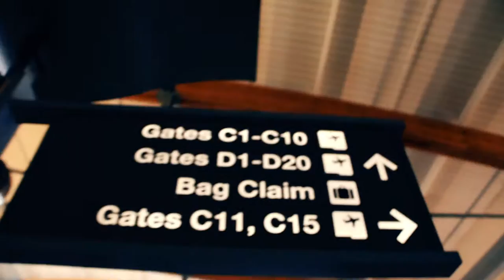Animazement 2016 J-TRAP. Short Video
"Special Thanks"
【Animazement】

"Music"
【Carry On!】ORESKABAND